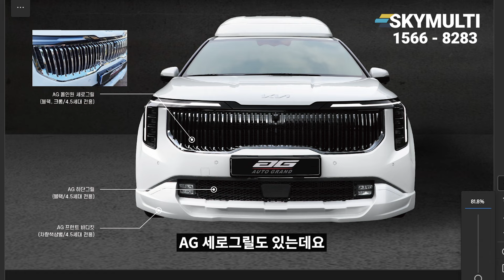카니발 핫한 익스테리어 튜닝! AG 바디킷( 하단그릴 포함) , 전동사이드스텝, 블랙 하이그로시 등등 | 스카이멀티 1566-8283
◆ Info.
◆ tag.
◆ 오프라인 샵.
 -경기 안양시 동안구 시민대로 364
◆ 문의.
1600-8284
◆ 스카이멀티.